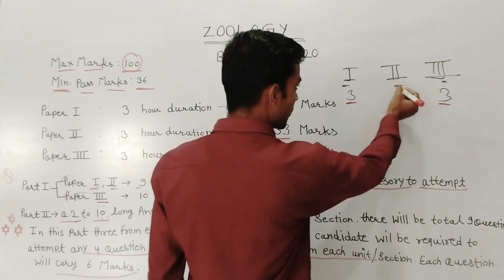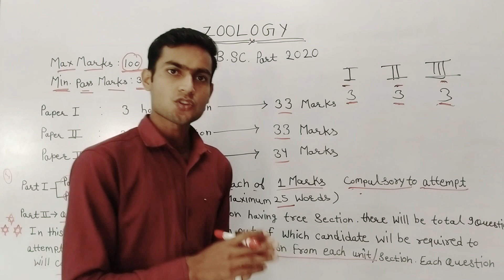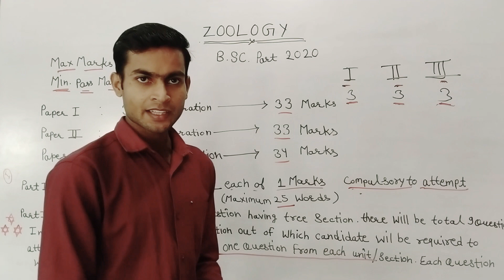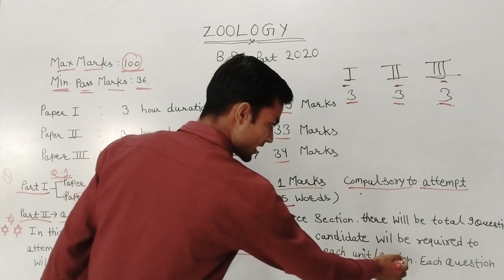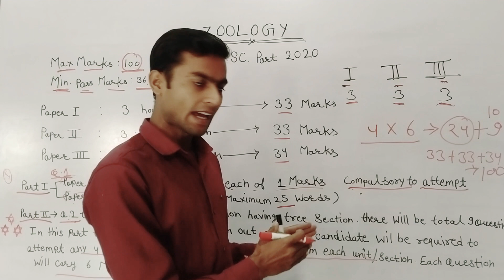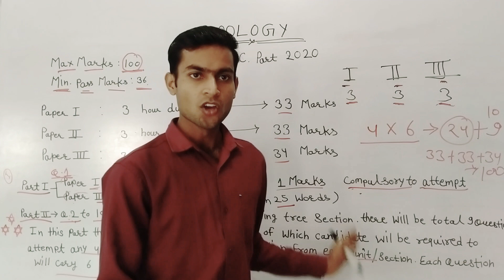B.sc paper pattern zoology, botany by vikky sir